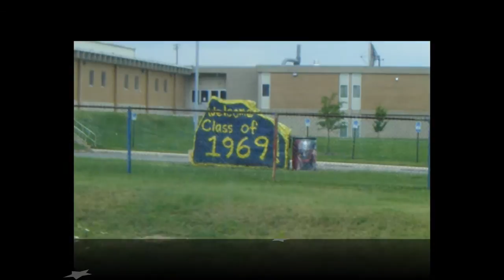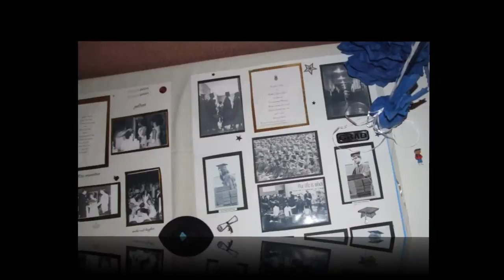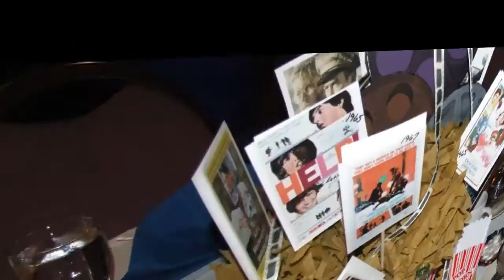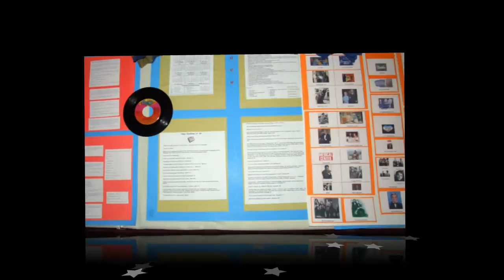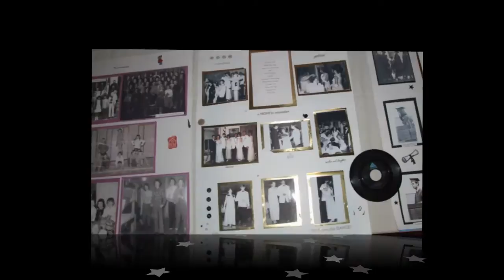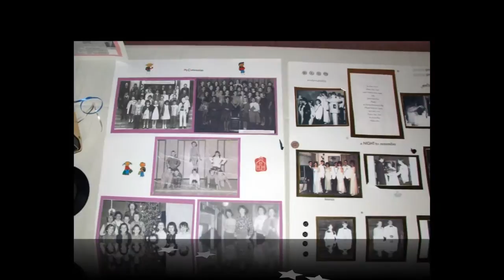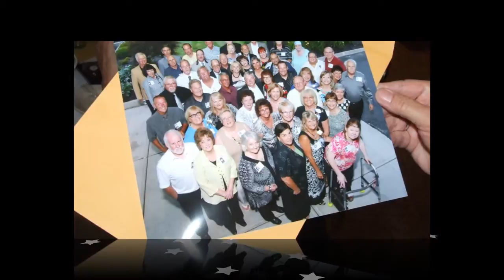Fairborn High Class of 1969 45th Reunion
With a huge thanks to Anita and Sandy, and the many others who managed our 45th year reunion, Diane and Fred King are pleased to present this video / still photo collage of Saturday night's dinner and dance, July 26th, 2014.  We also have a still photos only version viewable Long may the '69 Fairborn Flyers Rule!